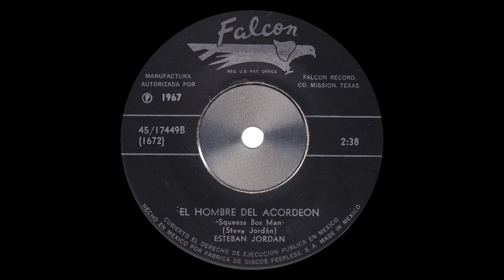Esteban Jordán - El hombre del acordeón (Squeeze box man, Latin funk texano)